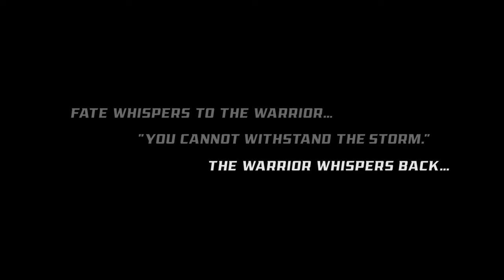Leading the Charge: The Making of Anderson Football Season One: Part One Recap Trailer 1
Dive into the heart of gridiron greatness!

Don't miss Part One of Season One of "Leading the Charge: The Making of Anderson University Football"! Witness the raw passion and dedication that it takes to build a college football team.